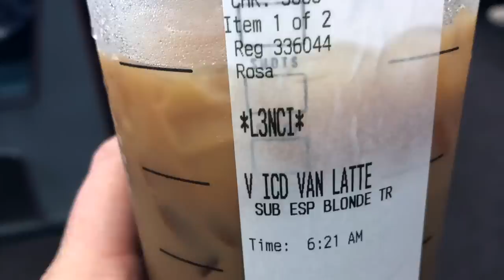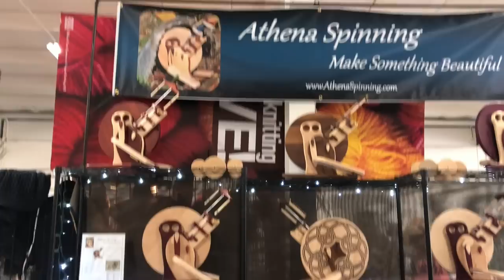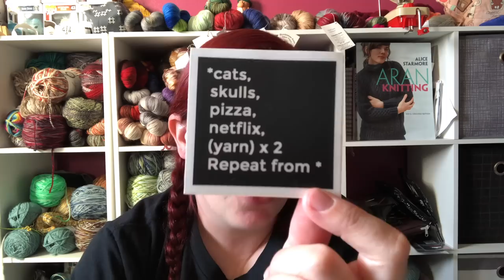The Rhinebeck 2021 Vlog & Haul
Rhinebeck Haul

A Whimsical Wood Yarn Co.

Wee Ones